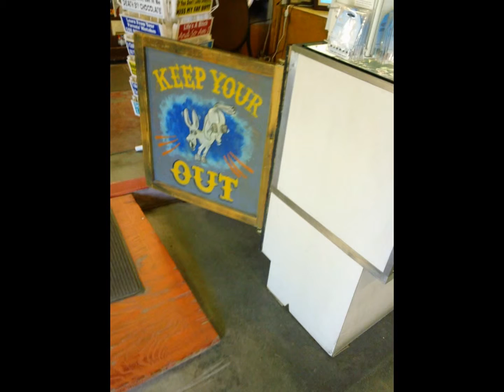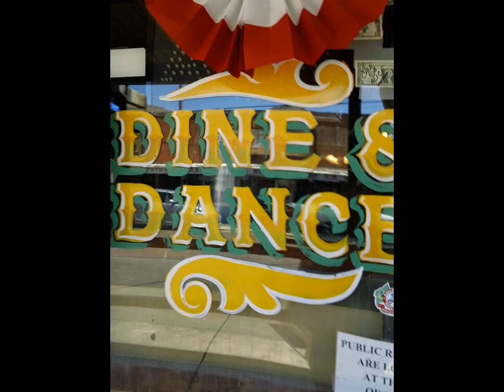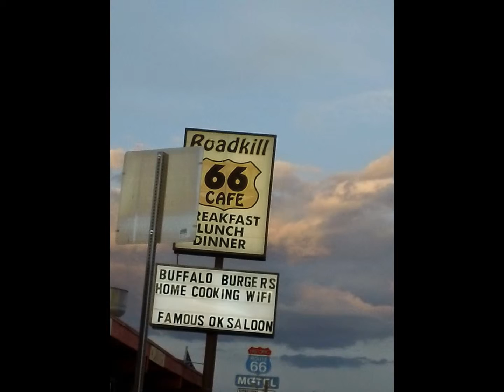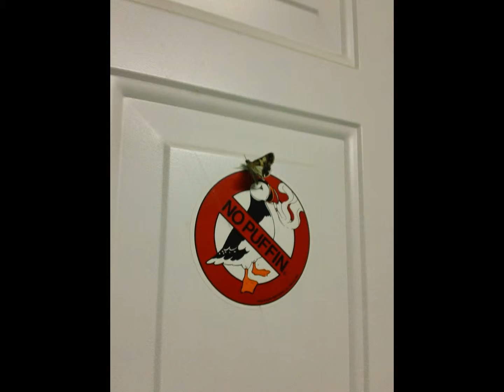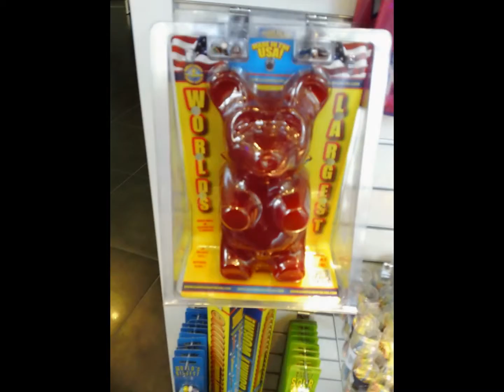the best of arizona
this is the best of Arizona basicly all of the videos ever